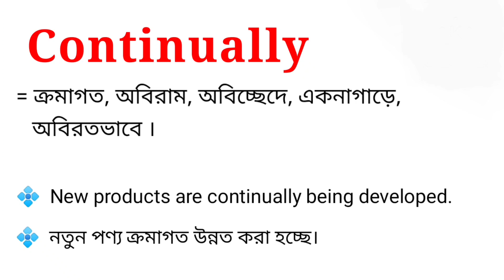Continually Meaning in Bengali || Continually শব্দের বাংলা অর্থ কি || Bengali Meaning Of Continually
এই ভিডিওতে Continually শব্দটির বাংলা অর্থ নিয়ে আলোচনা করা হয়েছে। আশা করি ভিডিওটি তোমাদের উপকারে আসবে।

continually শব্দের বাংলা অর্থ কি?